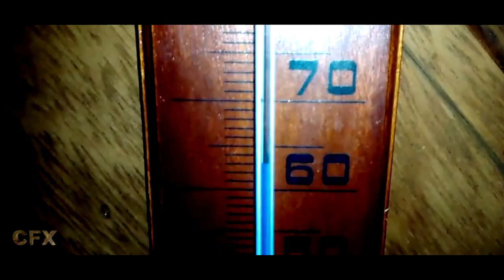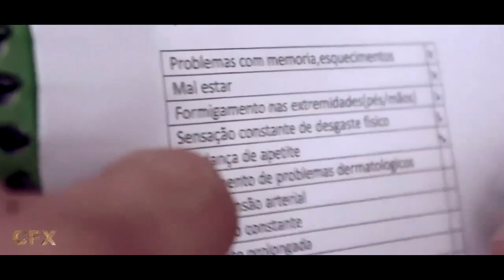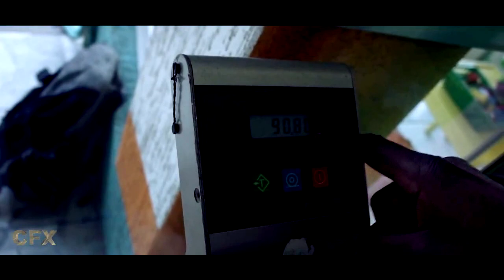COMO ELE RECUPEROU 12 KG, EM 12 HORAS?!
Neste vídeo mostramos com exclusividade, um atleta brasileiro que conseguiu perder e recuperar 12 kg em 12 horas! Não perca nenhum vídeo exclusivo produzido pela CFX Sports!
Obs : o corte de peso é perigoso e deve ser acompanhado por profissionais. the weight cut is dangerous and must be accompanied by professionals